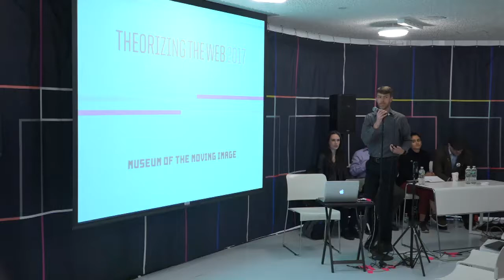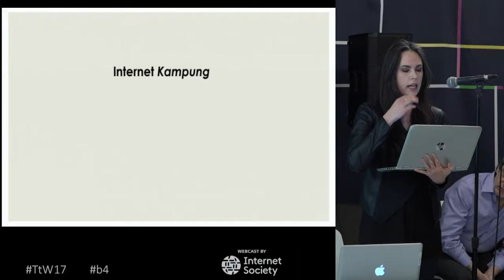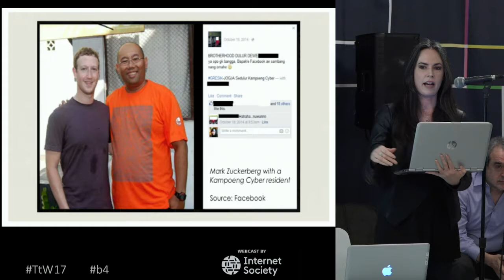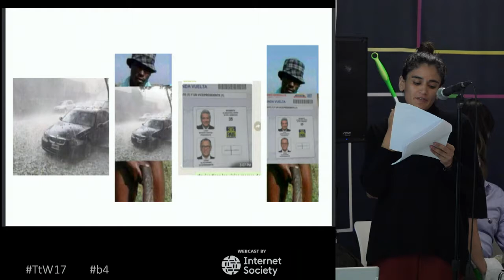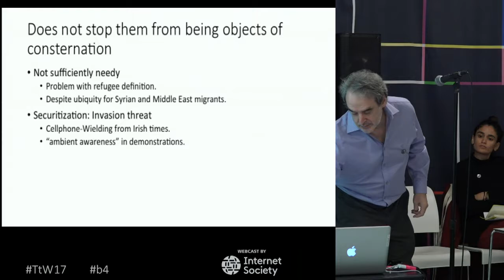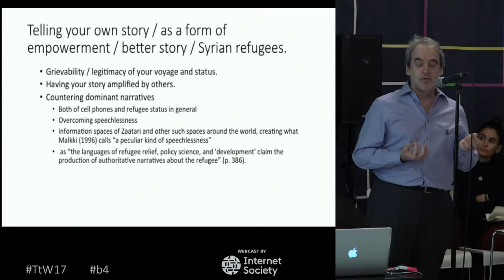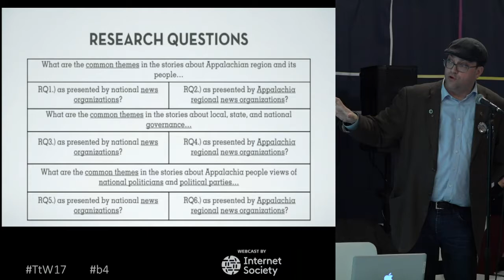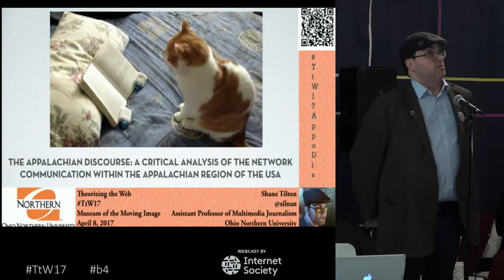TtW17 b4 Home Screens